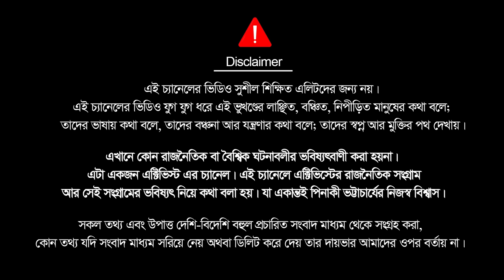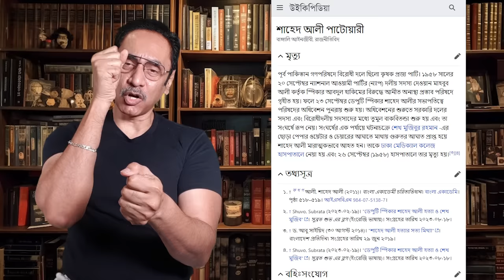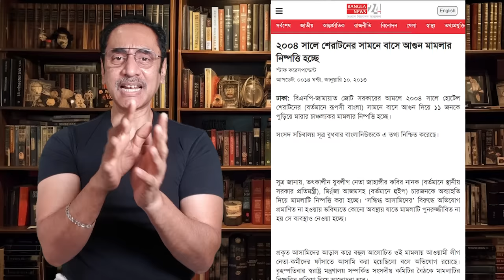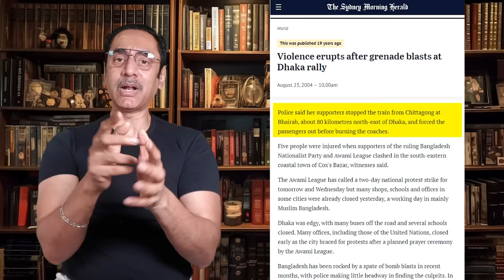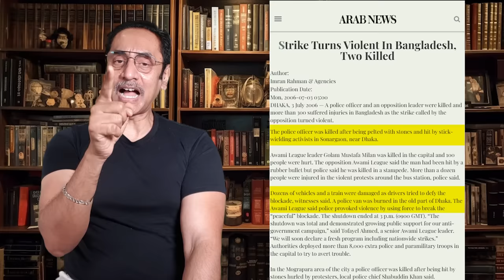জয় বাংলা হইলো বিপ্লব সরকার || Pinaki Bhattacharya || The Untold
হাসিনা কচ্ছে জামায়াত বিএনপি খুজে বের করে ধরিয়ে দিতে হবে। কোন আইনে দলীয় কর্মী বিরোধী দলের কর্মীদের খুজে বের করতে পারে? ধরিয়ে দিবে কী জন্য? কী করিছে জামায়াত বিএনপি। কিছুই করে নাই এখনো তাতেই এতো ভয়। ২৮ তারিখ তো স্যাম্পল দেখাইছে জমায়েত করে। বিরিয়ানি ছাড়া তো তোর আধাখান কর্মিও আসেনা। ব্যাটা তুই তো ক্রিমিনাল। ভোট ছাড়া ক্ষমতা আকড়ায়ে ধরা আছিস। গুম খুনের একটা রাষ্ট্র বানাছু আর ইন্ডিয়ার তাবেদারি করিচ্ছু। তুই যা যা অপরাধ করিছু তাতে তোর এক হাজার বচ্ছর কারাদন্ড হবি। আবার শুনেন কী কচ্ছে।